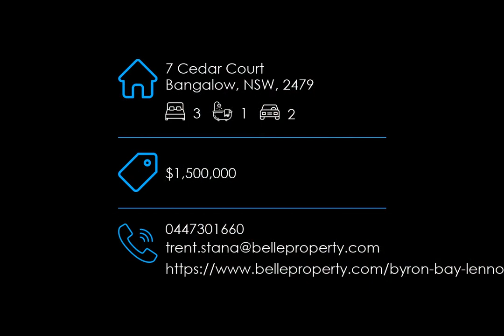7 Cedar Court, Bangalow, NSW, 2479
💥 SOLD! 💥 🏘 7 Cedar Court, Bangalow, NSW, 2479 $1,500,000

Looking to sell or need an appraisal?
Call & speak with Trent Stana